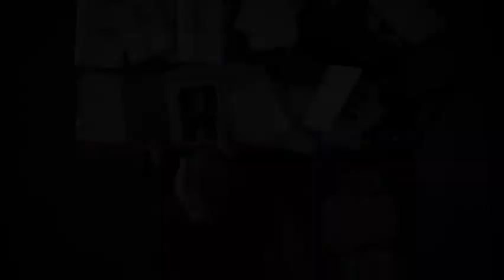Janet King met Marta Dusseldorp - vanaf 19 februari te zien bij ONS